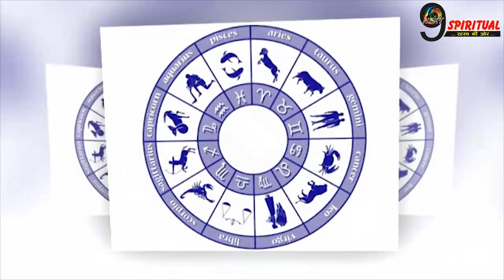इन 4 राशियों का सहीं समय अब इनकी भी खुलेगी किस्मत